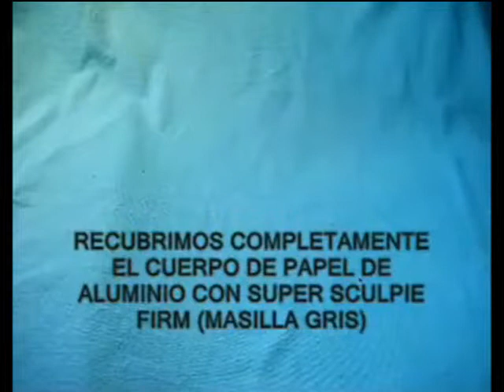Demostración de Modelado - El Pútrido (parte 1)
Vídeo demostración de modelado del Pútrido, para usarse como Gran Inmundicia en Warhammer.
Esta figura se realizó hace varios años para un coleccionista particular